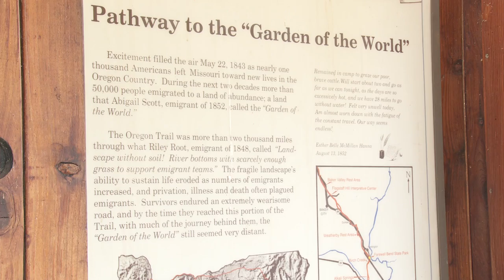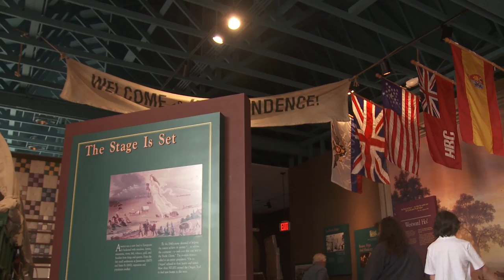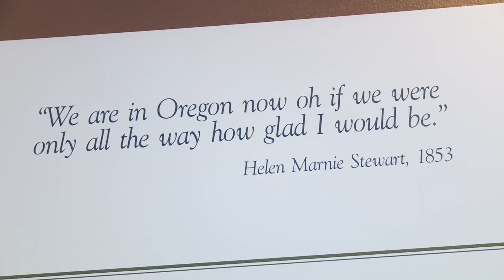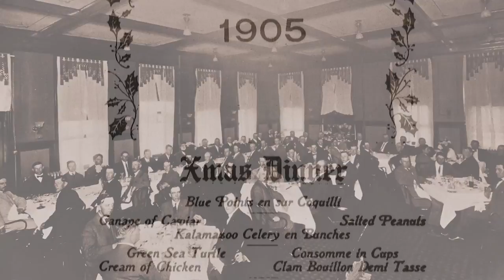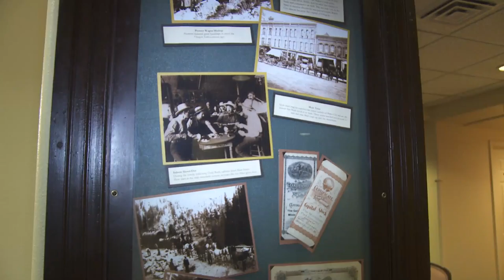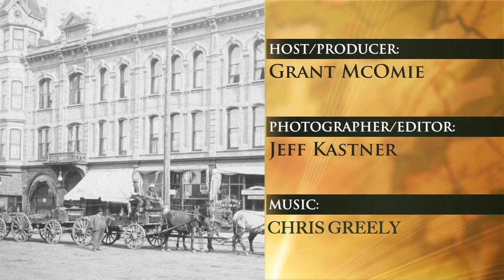Grant's Getaways: The Oregon Trail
History runs deep across Oregon's varied landscapes, where a treasure trove of places and activities reveal much about our past. In fact, one region in particular offers plenty of hands-on lessons in history that -- with a little imagination -- can transport you to a very different Oregon.

Upriver from Hells Canyon at Farewell Bend State Park (at Brownlee Reservoir) you'll enjoy an oasis of green -- where acres of spreading locust trees provide cool shady relief from the summer sun. This is where the earliest pioneers had to say 'farewell' to the Snake River and move up toward the northwest and Baker Valley. Less than an hour away, near Baker City, the Oregon Trail Interpretive Center provides you with a perspective and context to better understand the region's early days.